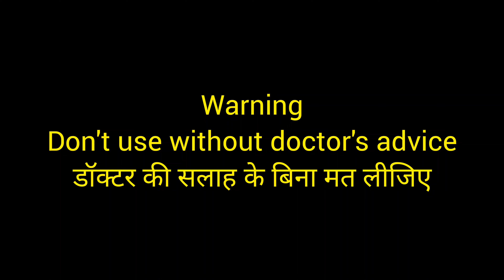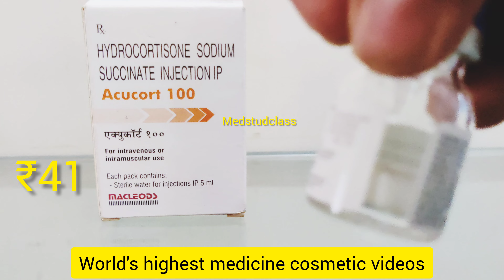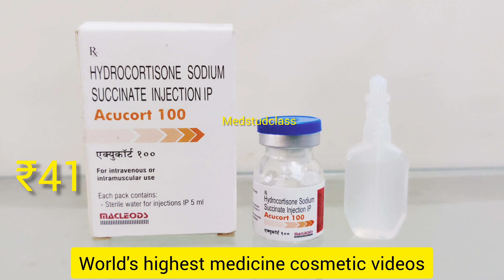hydrocortisone 100mg injection Acucort 100 uses side effects complications full information